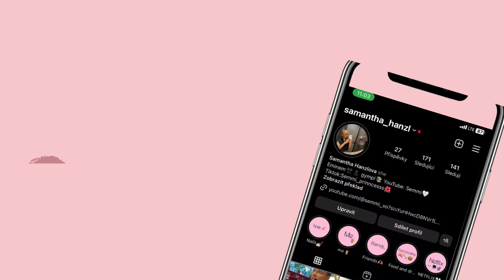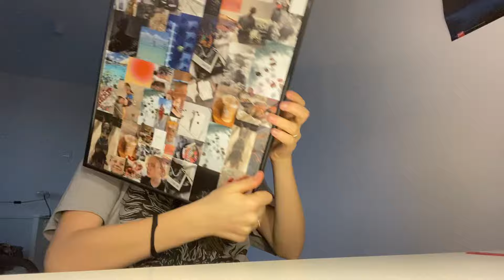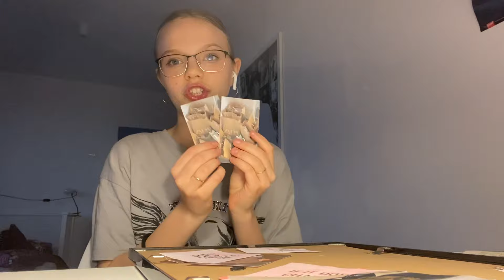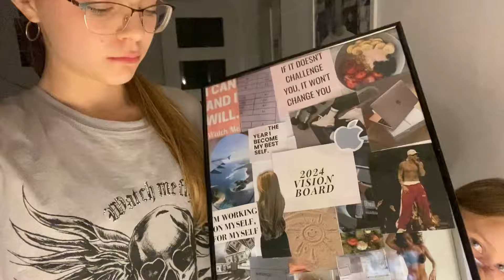Víkendový vlog~1.spolupráce,vision board,výlety,hair care a další🎀🌸🤗/semmi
Ahojky, je tu další vlogísek 😻
1.bodem je spolupráce,takže tady mate Tiktok a Instagram holek🎀
tt: __small_business_czech__
Budu moc rada když je podporite🎀